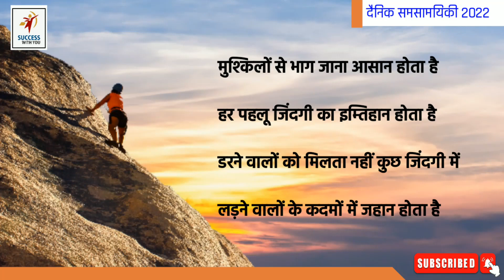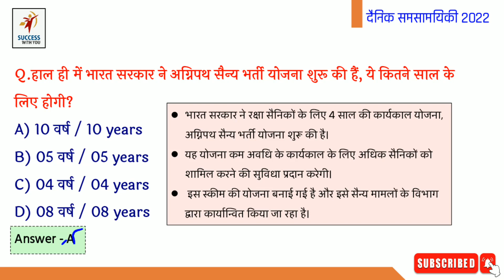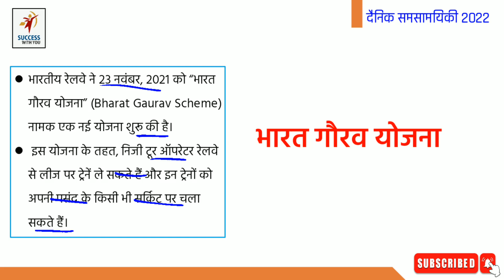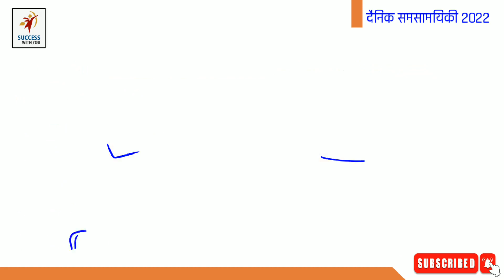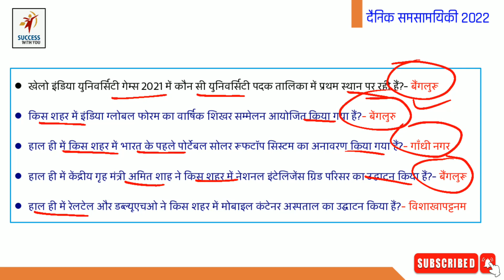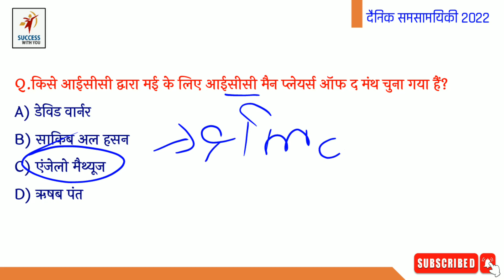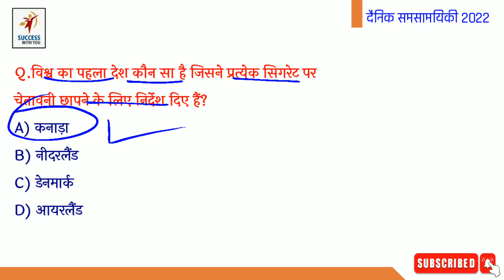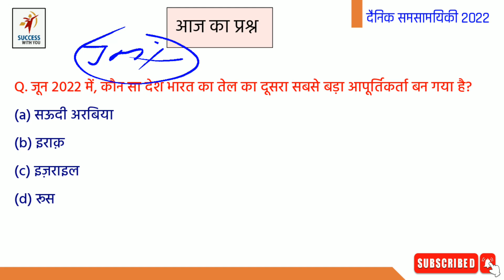17JUNE Current Affairs Current Affairs 2022, Most Important Questions Current Affairs by Sanjay Sir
17 JUNE Current Affairs  Current Affairs 2022, Most Important Questions Current Affairs by Sanjay Sir
 JUNE Current Affairs | Current Affairs 2022 | Current Affairs With Map |

For PDF & More Important Note's So Join Telegram Group Click On this

mp high court jja result 2022 || mphc Junior Judicial Assistant result 2022 || mphc JJA cutoff 2022

Document verification for mp High Court।mp High Court 2022।Document verification ki complete process